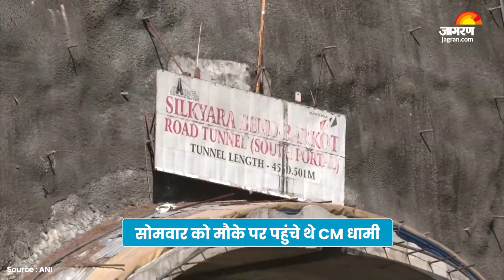Uttarkashi Tunnel Collapse: 50 घंटे से फंसे 40 मजदूरों को निकलने के लिए युद्ध स्तर पर काम जारी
Uttarkashi Tunnel News Update:दीपावली के दिन उत्तराखंड से दिल दहला देने वाली खबर सामने आई जहां उत्तरकाशी में चारधाम परियोजना के तहत निर्माणाधीन सिलक्यारा-पोल गांव सुरंग के एक हिस्से के धंस जाने की वजह से 40 श्रमिकों की जिंदगी एक ही जगह कैद हो गई है. बताया जा रहा है कि इस समय सभी सुरक्षित हैं. उन्होंने पाइप के ज़रिए ऑक्सीजन, खाना और पानी पहुँचाया जा रहा है.